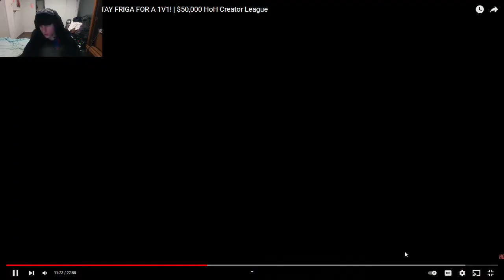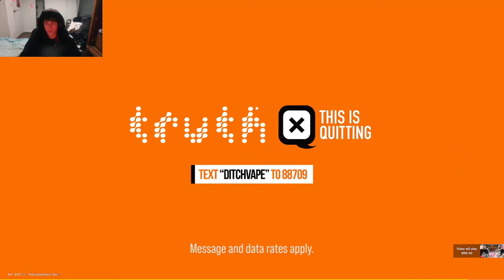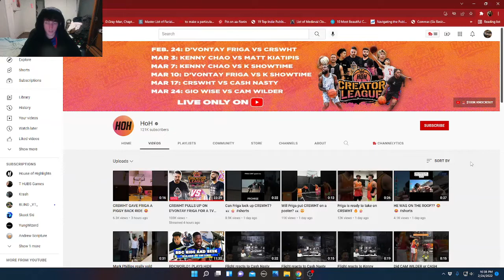FRIGA VS CRSWHT GOT TOXIC | $50,000 Hoh Creators League Tournament!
Hoh Creators League on 2/24/22. CRSWHT vs D'vontay Friga! This is a highly anticipated 1v1 for the community and I think it went extremely well if you ask me. Chris and hoh really pulled up on him in Ohio just for this 1v1. massive W
SUBSIREBR
Road to 1 hunnid